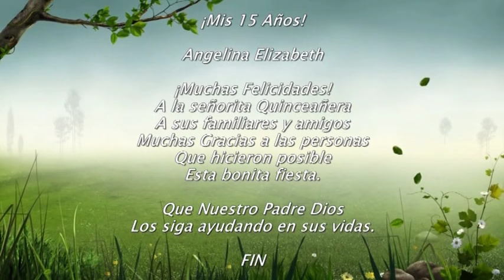28 de Diciembre 2017 15 años de Angelina DVD 4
Contrataciones.
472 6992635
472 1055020